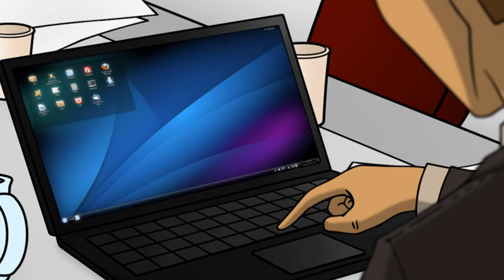Eko minijature - Epizoda 8